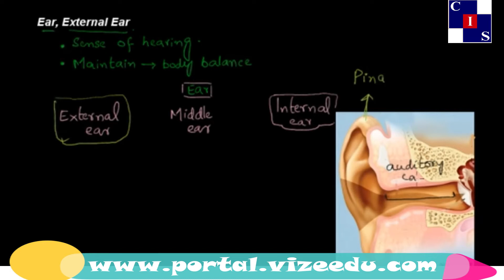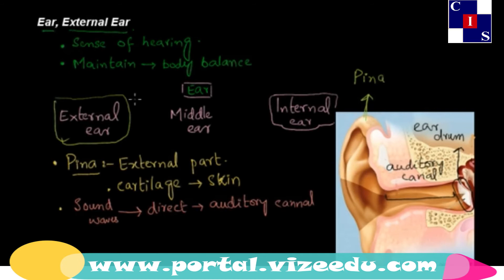12.4.6: Ear, External Ear, Coordination and Control, Biology Punjab Level-10